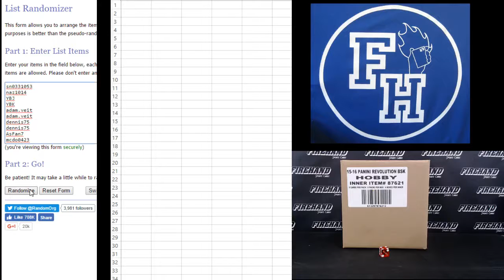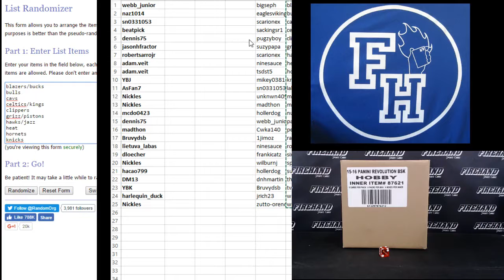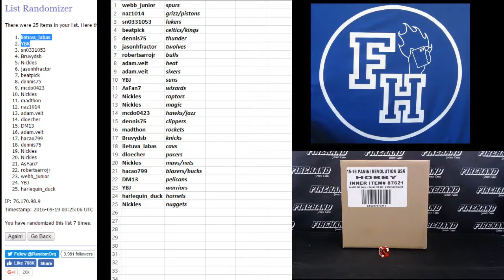Team Draw ~ 2015-16 Panini Revolution Basketball 8 Box Break RT #22 ~ 9/18/16